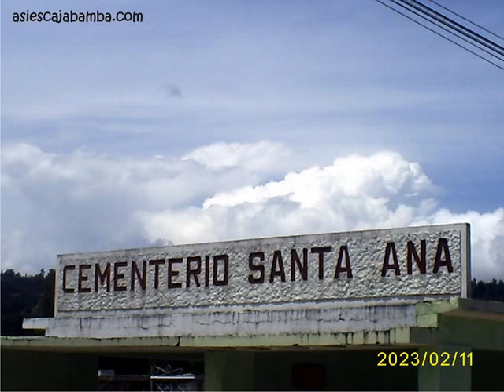DIA DE LA MADRE CON EL CORAZON JUNTOS TODOS ... CANCION DE VICTOR HUERTAS DEL CASTILLO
ESTA CANCION ES DEDICADA AL DIA DE LA MADRE CON ESTA PANDEMIA QUE HOJALA NOS DEJEPARA PODERNOS ABRAZAR VIVA LAS MADRES DE TIERRA Y DEL MUNDO ...AGRADESCO AL GRANDE CARLOS CORVERA POR LAS BELLAS FOTOS DE LAS FLORES. FELICITACIONES BELLISIMA CANCION